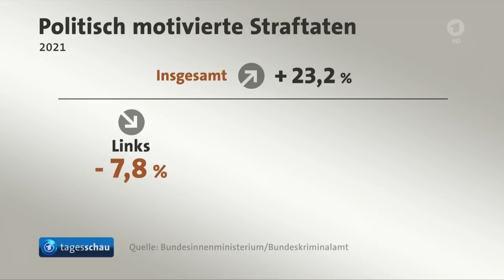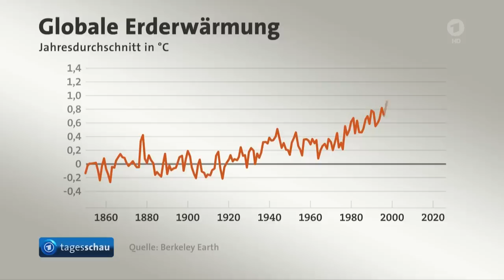tagesschau 20:00 Uhr, 10.05.2022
0:00 Guten Abend
0:23 Außenministerin Baerbock eröffnet Deutsche Botschaft in ukrainischer Hauptstadt Kiew wieder
4:11 Laut BKA-Kriminalstatistik Zahl politischer Straftaten auf Höchststand
6:38 Weiterhin Kritik an Verteidigungsministerin Lambrecht wegen Dienstreise mit Sohn
7:12 Prinz Charles hält erstmals Rede für Königin zur Eröffnung des britischen Parlaments
9:13 Proteste nach Unterdrückung von Frauen in Afghanistan
11:11 Laut UN-Klimabericht könnte kritische Schwelle von 1,5 Grad Erderwärmung schon bis 2026 erreicht werden
13:25 Monroe-Porträt von Andy Warhol für 185 Millionen Euro versteigert
13:54 Berliner Olympiastadion wird Finalspielort für die Fußball-EM 2024
14:24 Das Wetter